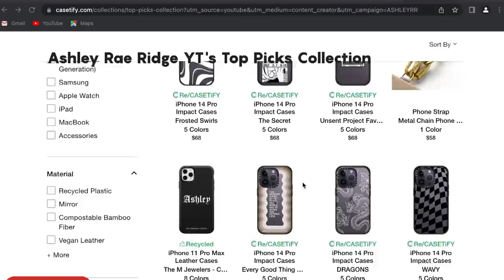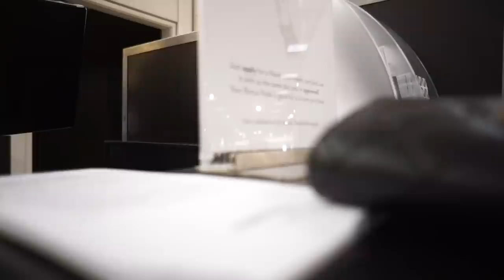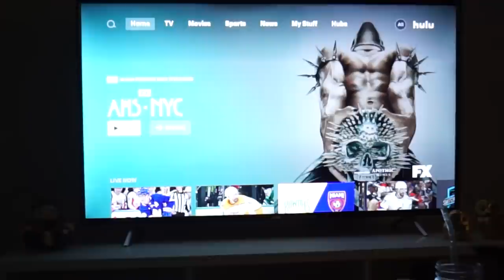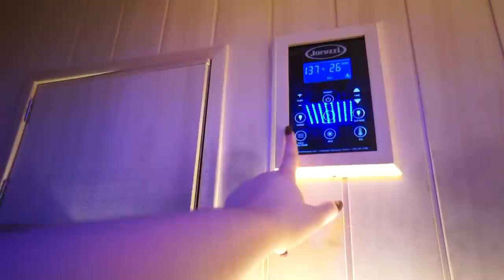fall days in my life: fall shopping, baking, sauna & self care 🍂🎃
whether you’re upgrading your iPhone or not, head for their latest iPhone 14 Impact Case Series, as well as their cases for iPhone 13 or earlier devices! today to get 15% off your order!

love u bb gorls

age: 24
aries queen
currently in: los angeles, ca
raised in: california & pennsylvania
birthplace: hawaii
camera: sony a5100 with sony SEL16F28 16mm f/2.8 lens
editing software: final cut pro